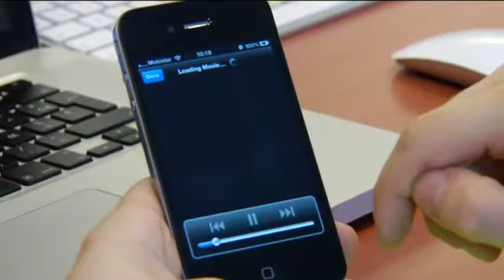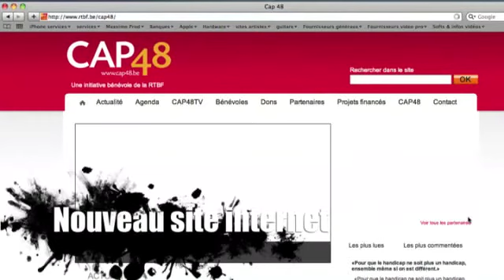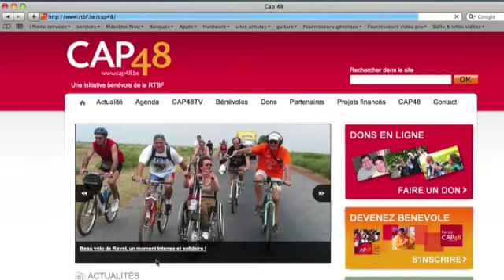nouveaux médias DEF